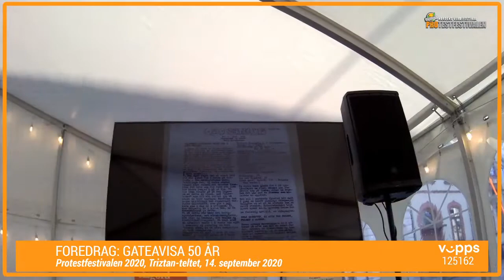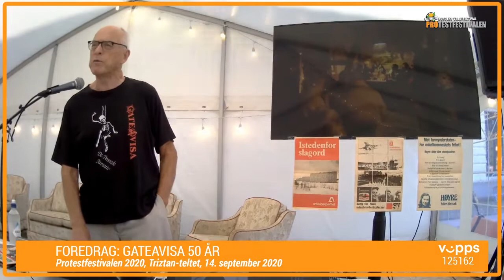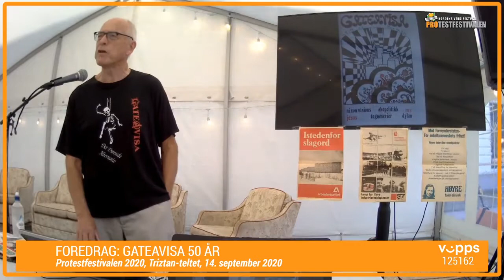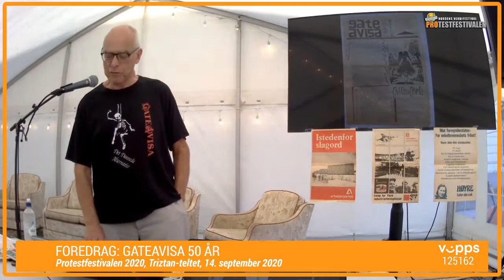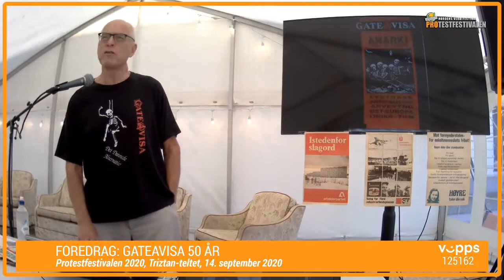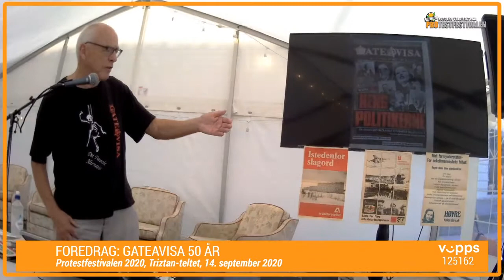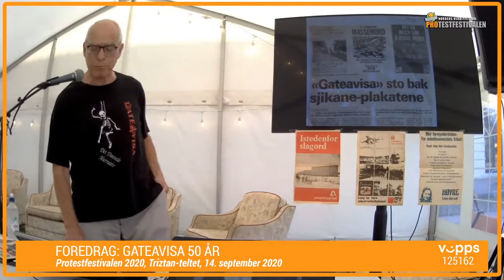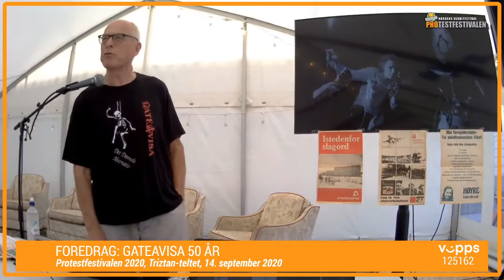Protestfestivalen 2020 - FOREDRAG: Gateavisa 50 år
Direkte opptak fra Triztan-teltet, mandag 14. september 2020.

Audun Engh er en av forfatterne av en bok som blir lansert i høst, og som presenterer det beste fra Gateavisas gullalder, fra 1970 til 1986.

I sitt foredrag viser Audun bilder og forsider og annet innhold som har stått på trykk og forteller historien om hippie-kulturen, inspirert av undergrunnsaviser i Storbritannia og USA. Og om alle de kontroversielle og nyskapende ideene Gateavisa lanserte gjennom de 17 første årene.